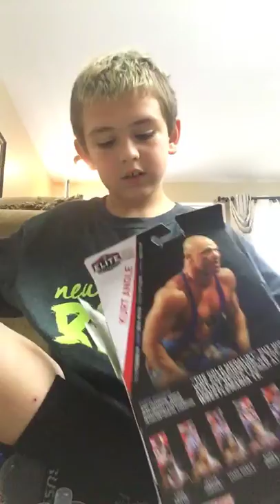Opening wwe Kurt angle